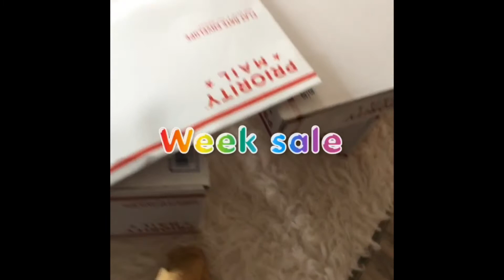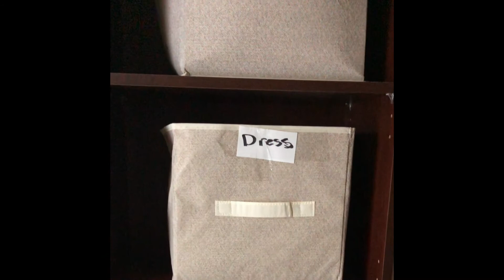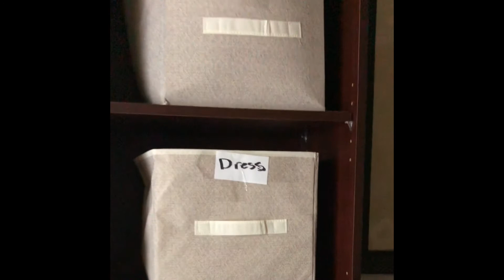Tutorial Handcraft Organizador DIY Paso a paso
Les Comparto un Tutorial Organizador DIY Paso a paso/Tutorial DIY Organizer.Como Me organize mi Inventario de Poshmark. Gracias por Compartir. Te Ago la Invitacion a que me Sigas en Instagram y Te Subscribas Actives la Campanita para que no te Pierdas ningun Video.
                                                @bertvirtuo el codigo para tener $5.00

                                                 sigeme Instagram- bertvirtuosa

los productos que me ayudan a mantenerme saludable, nutrir mi cuerpo